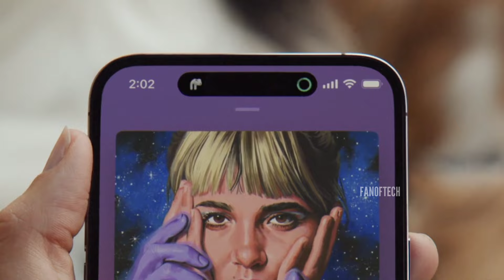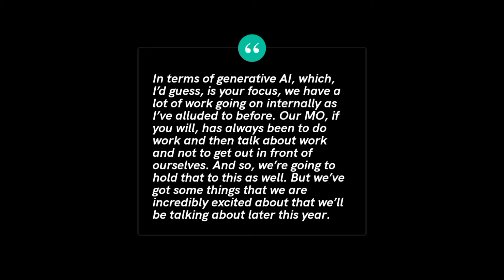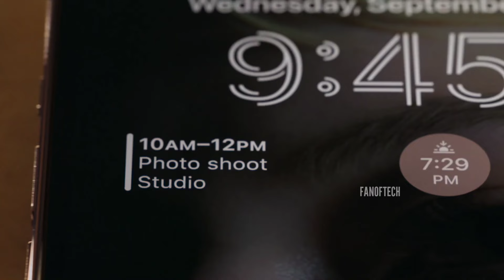iPhone 16 Ultra - CONFIRMED!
It's only been like a few months since Apple unveiled the iPhone 15 series However, there have been a lot of rumours about the next flagships from Apple. The iPhone 16 series, like other iPhone models before it, is expected to debut in September this year. Past reports have revealed that Apple is unlikely to make any major change to the design of the iPhone 16 series this year, except for a new dedicated camera button and slightly bigger displays on both Pro models. Anyway, you may be wondering what the selling point for this year's iPhones would be, well, the company has done something it rarely does, and that's talk about what it's working on for the future.

galaxy z fold 6 leaks
galaxy z fold 6 prototype
galaxy z fold 4 vs ipad mini 6

samsung galaxy z flip 3 vs google pixel 6a

galaxy s24 ultra concept
galaxy s24 ai
galaxy s24 ultra
galaxy s24

samsung s24 plus release date